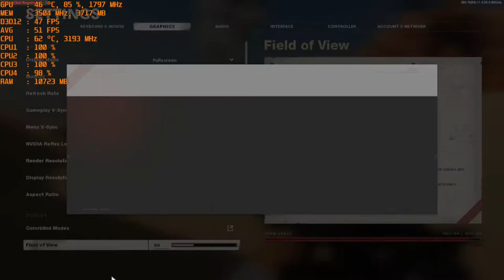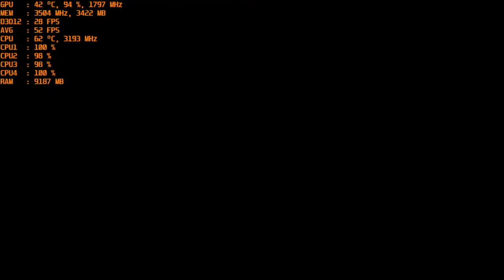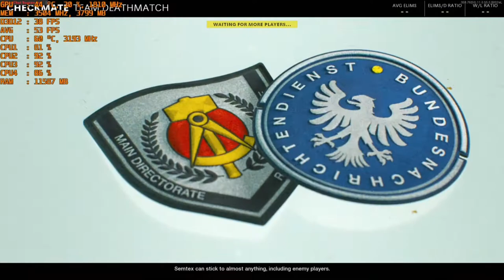Call of Duty: Black Ops Cold War - With the GTX 1050 TI at 1080p & The Intel I5 2400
CPU: I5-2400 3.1ghz base - 3.4ghz turbo
GPU: Zotac GTX 1050 TI (via an extender cable)
Ram: 12gb 1600mhz ddr3 (running at 1333mhz).
OS: Win 10
Res: 1080p
Settings: High & High-Mixed